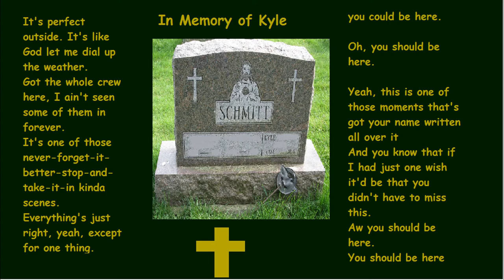Arcade Gannon Tribute